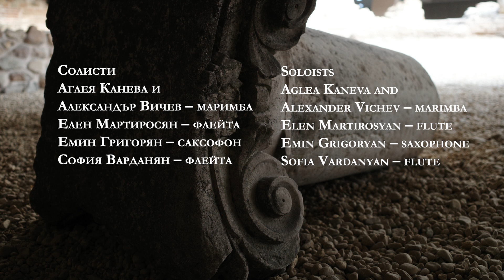June 4, 2023 - Third Concert of Spring Cycle "Heavenly Consonances"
0:00 Intro
03:01 J.S.Bach: Concerto in d-minor I part
11:40 Ch.Gluck: Melody
15:39 J.S.Bach: Minuet and Badinerie
20:07 A.Khachaturian: Masquerade waltz
25:06 E.Bozza: Aria
29:16 P.Iturralde: Pequeña - Czarda Chardas
38:10 E.Sejourne: Gotan concerto